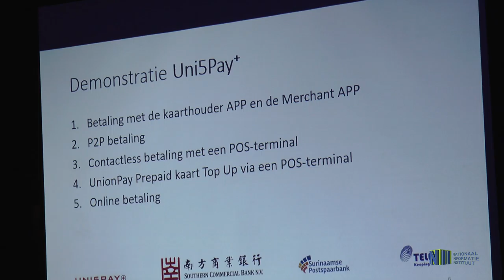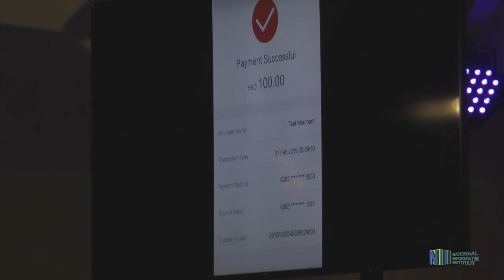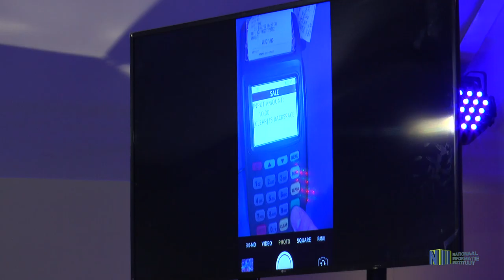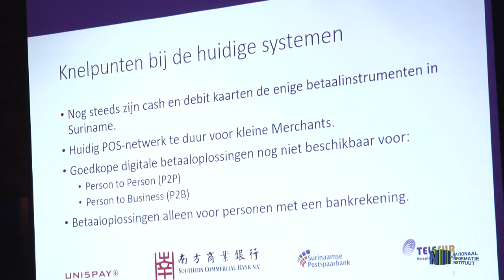UNITED PAYMENT: online betalen binnenkort mogelijk